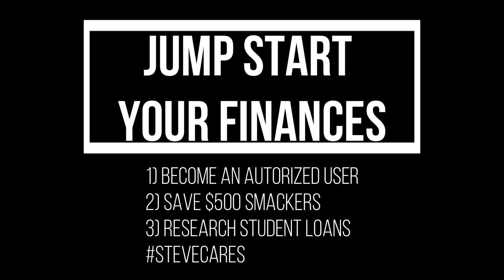3 Money Hacks To JUMPSTART Your Finances (You Can Start In Highschool!)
THREE secret pro tips to really get an AMAZING start to your finance life! Start building great credit from no credit, build an incredible emergency fund, and prepare yourself for the horrors of student loans!

This is the first financial literacy lesson for teens who are still in high school. This easy to follow guide shows you how to, first get started building credit by piggybacking off of your parents good credit card standing. By becoming an authorized user on a credit card of your parents, you are able to bypass the 18 year old requirement for opening credit accounts, and you can get your first credit score reporting the day you turn 18! Giving you a HUGE leg up on everyone else your age.

Second, let's work on saving $500, by saving $500 dollars you are not only beginning your emergency fund, which is HUGE for your financial future, also this will be a great lesson in learning how to handle your money. A $1000 dollar emergency fund is number one of Dave Ramsey's baby steps program that is the most popular financial plan on the market today.

Third, spend some REAL quality time learning about student loans. Understand how they work, the consequences, and how these are capable of becoming such a HUGE problem. Don't become a part of the wrong set of statistics of people who are drowning in the student loan crisis.

If you can work this easy three step plan, by the time you graduate high school and start onto your college career, or your foot into the real work force.

Steve Hogue!
Thank you for visiting my channel, I prepare short, sweet financial literacy lessons, as well as input on financial news as it breaks, and motivation for life! Thank you for coming with me on my Youtube journey, and I absolutely appreciate each and every one of you!

If you find yourself needing money, tax, investing, or debt relief help, or even just someone to talk to, do NOT hesitate to reach out to me on social media, or the comment section down below!

This video was shot on the below listed camera setup, with the worst backdrop on Youtube, ENJOY!